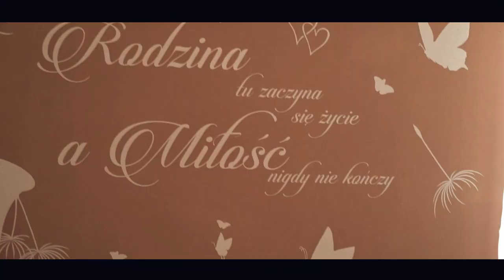Karolina i Szymon | Restauracja Złota Jesień | Teledysk